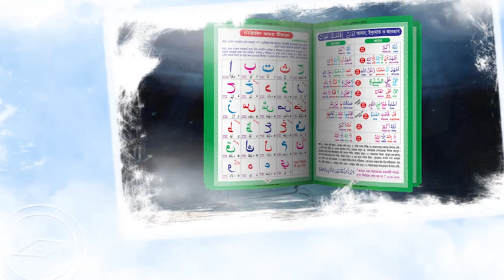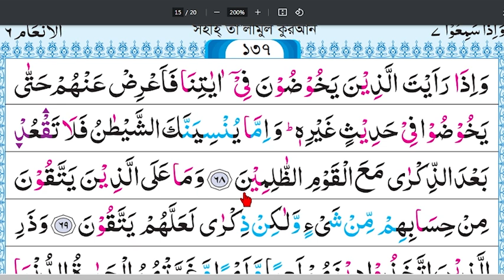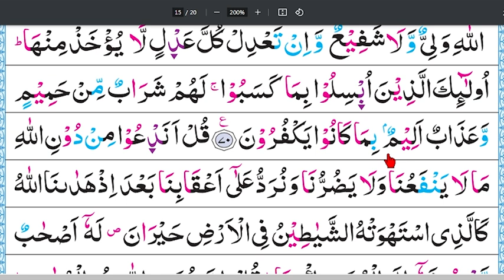বানান করে কুরআন শিক্ষা | সূরা:আনআম | পারা: ০৭| আয়াত: ৬৮-৭০ | পৃষ্ঠা: ১৫| পর্ব: ৩০১